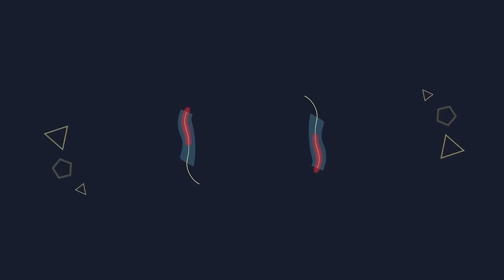PERSEGUINDO OS ALVOS COM A MOTO BMW S1000RR | (GTA V HITMAN) 4K 60FPS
✘ Meu PC

I7 8700K
GTX 1060 6GB ZOTAC
16 GB RAM DDR4